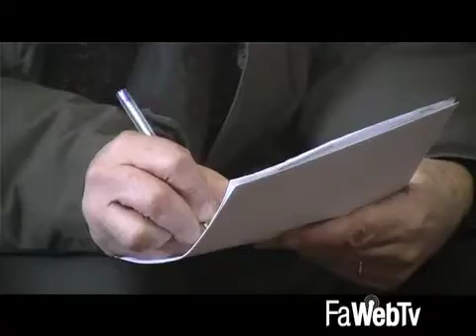Si ripresenta alle elezioni comunali, a fianco del Pd, Insieme per Cambiare